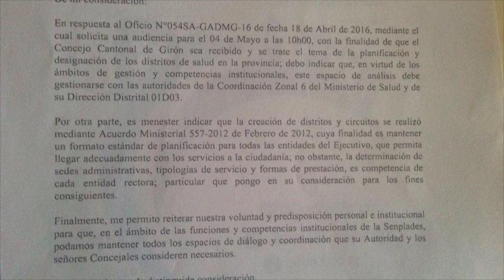SENPLADES deslinda responsabilidad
La SENPLADES ha enviado una respuesta al oficio enviado por el GAD Municipal de Girón, en la cual se manifiesta que esta entidad no es la responsable de la distritalización por la cual los gironenses hoy reclaman, en vista de esta respuesta el Concejo de Girón resolvió insistir en una reunión pidiendo explicaciones, puesto que ninguna de las dos entidades involucradas en el reordenamiento dicen tener responsabilidad.